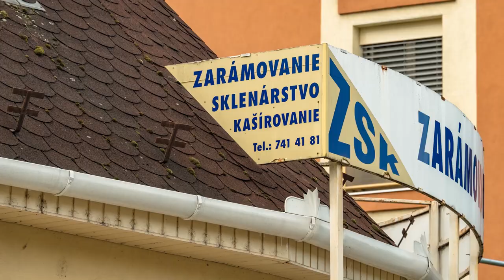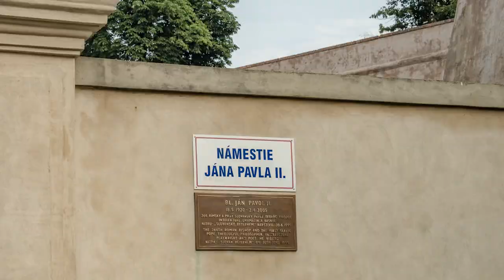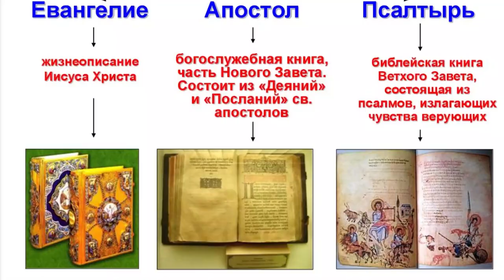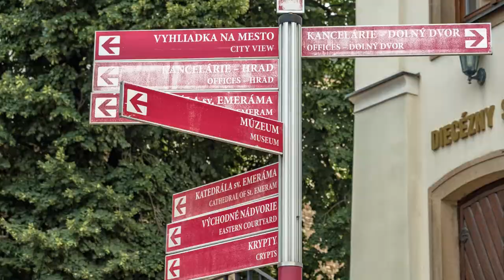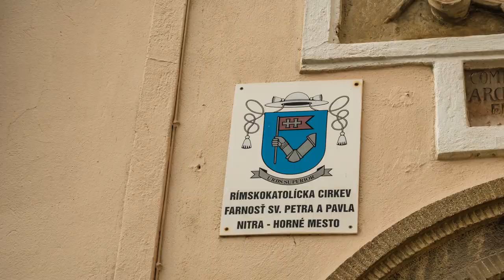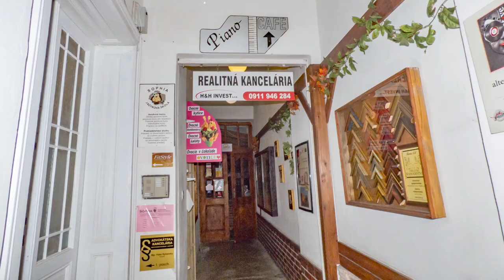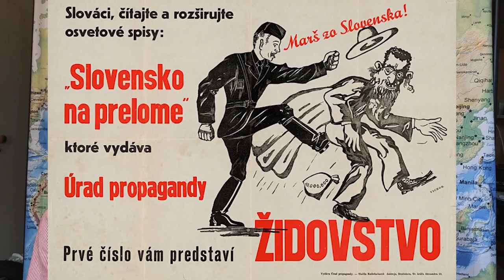Nitra (Slovakia) Нитра (Словакия) как отражение европейской истории (English and Russian subtitles)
Приглашаем в город Нитра (Словакия). В этом видео мы рассказываем о самом старом городе Словакии, его истории и достопримечательностях. Мы поведаем, почему день Кирилла и Мефодия является в Словакии выходным. И расскажем об университете Константина Философа, который представляет особый интерес для граждан Украины.

Также предлагаем посмотреть наши фильмы из следующих стран и городов

Фотографии и видео наши. Также использованы иллюстрации из Google Maps и из следующих источников:
Список ссылок на источники визуальных материалов, использованных при подготовке видео о Нитре (Словакия) находится по ссылке

Музыка/ Music
1/ How it Began by Silent Partner
2/ I Love My Mom by Reed Mathis
4/ Soaring High by Biz Baz Studio
5/ Keep Moving On by  Reed Mathis
6/ Concierge by ALBIS
7/ Take Me to the Depths by Midnight North
8/ Day Out on the Lawn by Midnight North